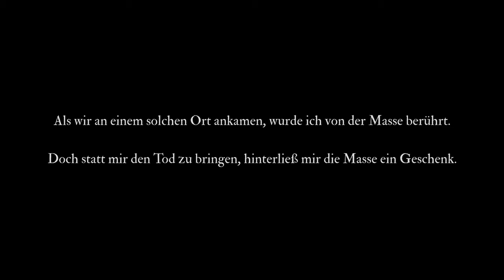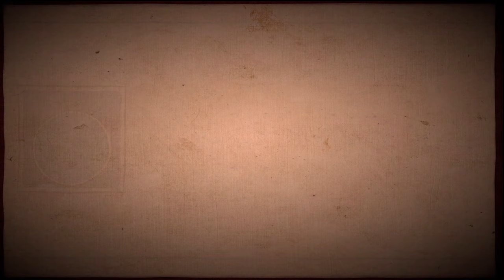Submerged:Hidden Depths 🛶 #01 - Die Masse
Submerged: Verborgene Tiefen Das neue Abenteuer in den versunkenen Ruinen einer wunderschönen Welt, wo Flexi wieder da ist um a die versunkende Welt zu erforschen. Zurück in Submerged muss Flexi die Rolle von Miku und Taku einnehmen: die eine ist von einer geheimnisvollen Macht besessen, die sie für das Gute nutzen will, der andere will nicht zulassen, dass dies beide auseinanderreißt. Alles in allem ein sehr aufregendes Abenteuer und das dürft Ihr auf keinen fall verpassen.